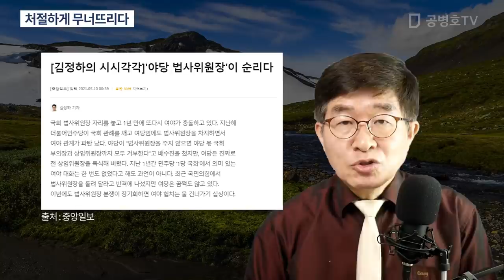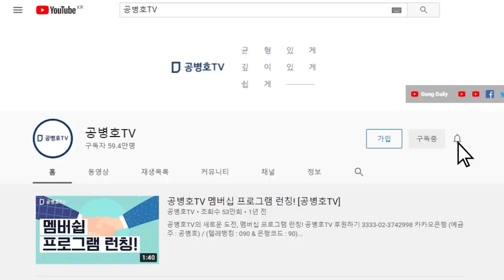처절하게 무너뜨리다 / "586운동권과 '그 동네 사람들'이 남기는 것들..." [공병호TV]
Bitcoin : 3MTW849AkP2ftLeSK2teZHMmzLu7Z83s9U